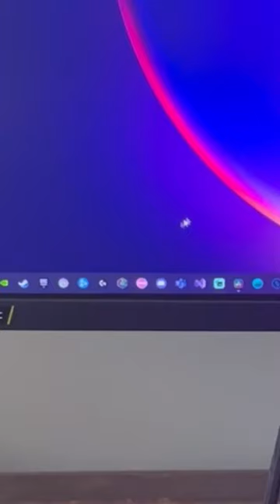osu quick tip